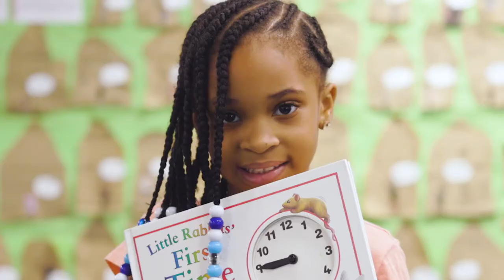Berkley Schools: Portrait of a Learner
The Portrait of a Learner identifies six traits that are critical to developing well-rounded individuals.

Through partnerships with parents, guardians and the community, we will prepare our students to be critical thinkers, creative, collaborative, communicators, curious and courageous.